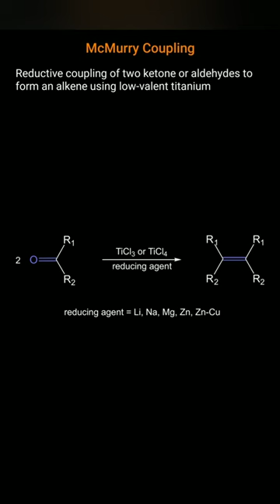McMurry Coupling @TheChemicalScienceAD Organic Reaction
McMurry Coupling
@The Chemical Science (ChemAD) Organic Reaction
McMurry Coupling